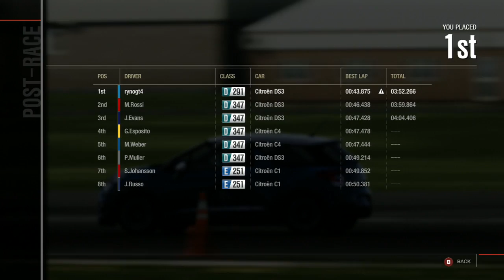Let's Play Forza Motorsport 4 - Part 55 - Citroen Showcase